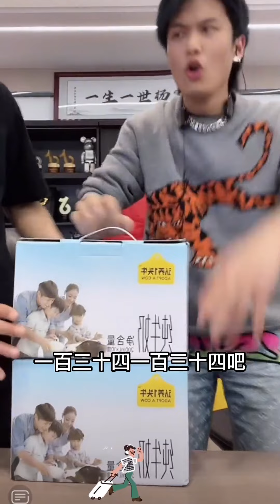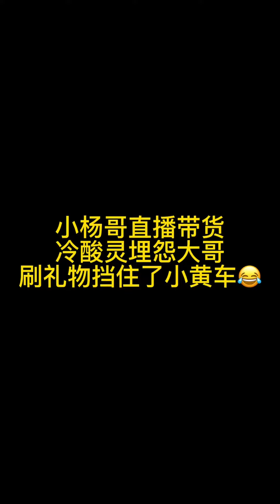惊现一大哥狂刷嘉年华！货都卖不下去了笑死！疯狂小杨哥